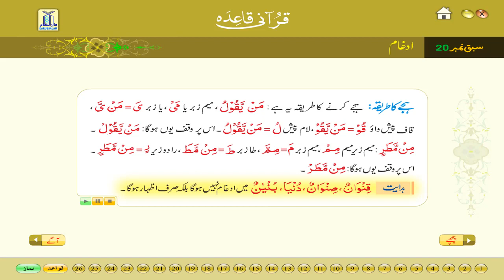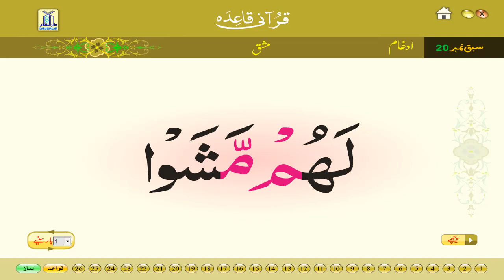Lesson 20: Qurani Qaida in Urdu/Hindi (Idgham)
In lesson 20 of Qurani Qaida, learn Idgham. Learn tajweed and learn to recite the Holy Quran properly.
Deen Islam TV is frequently updated with authentic educational and motivational Islamic videos. We try our best to produce high quality content for Muslim Ummah of the world. Our videos are based on true Islamic teachings. We believe that The Holy Quran and Prophet Muhammad (PBUH) are enough for success in this world and in the life hereafter. Our videos and lessons are suitable for children, youngsters and people of all age. Our videos include:
* Qurani Qaida in Urdu/Hindi
* Islamic wazaif/Wazifa/Wazeefa ( Spiritual healing and problem solutions)
* Maulana Tariq Jameel bayan (World renowned Islamic scholar and Preacher of Islam from Pakistan)
* Mufti Muhammad Akmal is an Islamic scholar from Pakistan. He is a mufti and is working as the director of Al Furqan Scholars' Academy, Karachi, which he established in 2006. He also presents the TV series Ahkam-e-Shariyat, a Fiqh-based TV programme of ARY Qtv is one of those.
* Hamd (Praise of Almighty Allah)
* Naat (Praise of Prophet Muhammad PBUH)
And a lot more educational and informative videos.